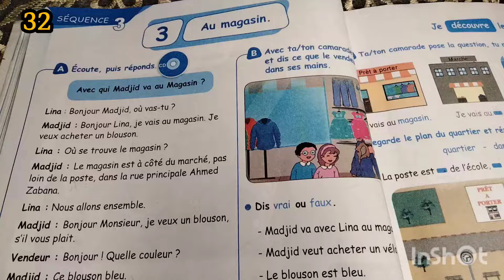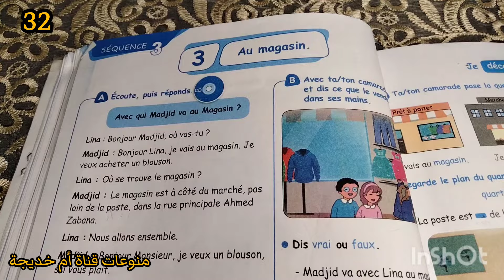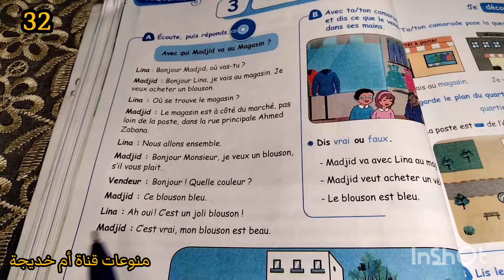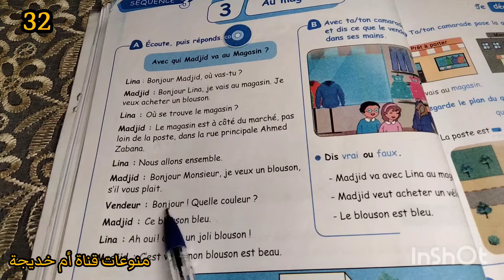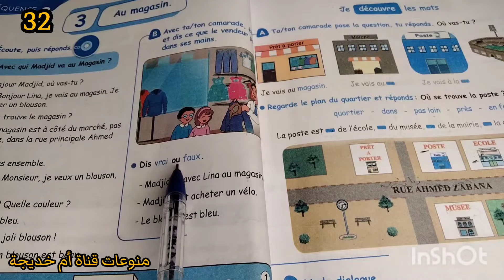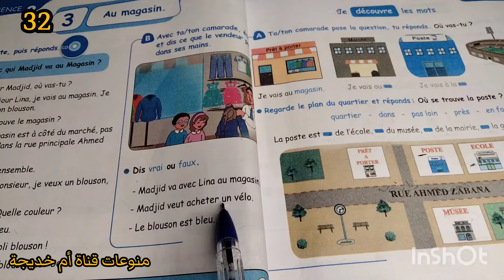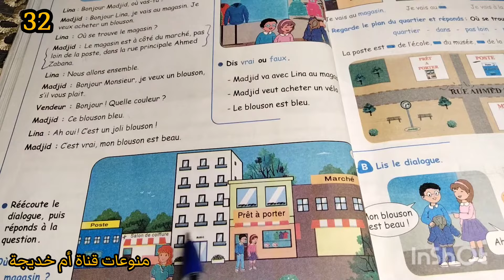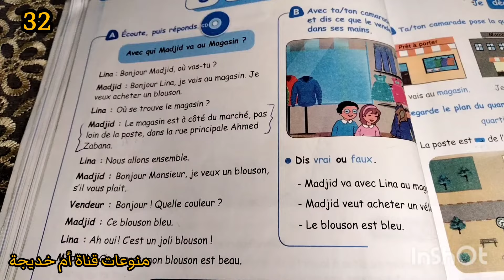دروس اللغة الفرنسية للسنة الرابعة ابتدائي الكتاب المدرسي صفحة 32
فيديو جديد على القناة فيه شرح دروس اللغة الفرنسية للسنة الرابعة ابتدائي الكتاب المدرسي صفحة 32